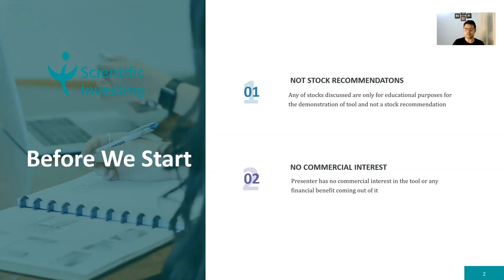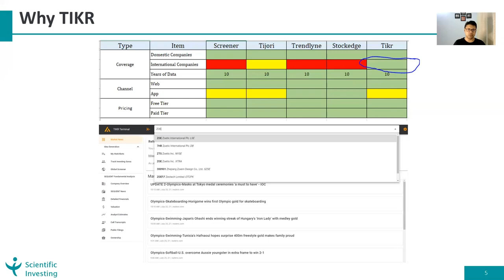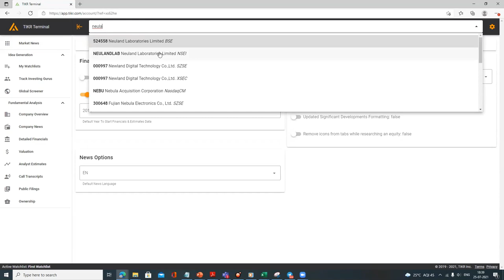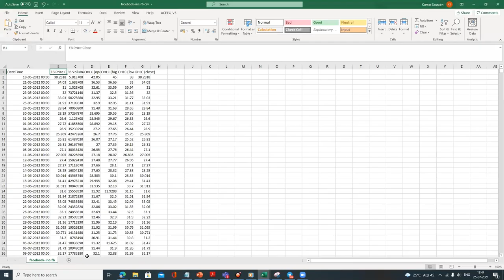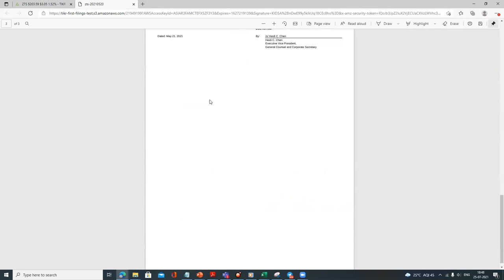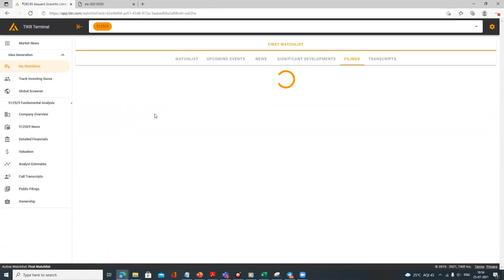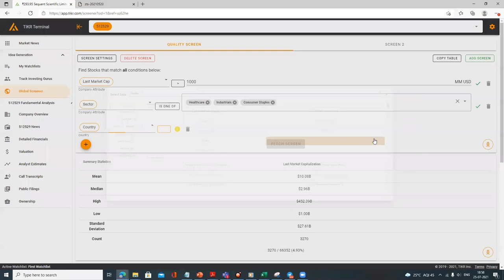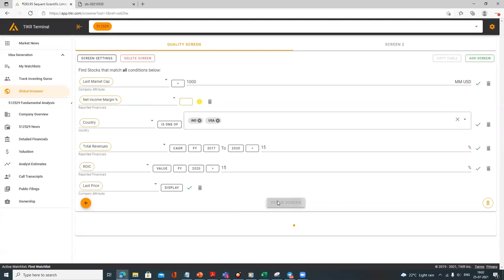Introduction to TIKR and Global Screener for Fundamental Analysis across the Globe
TIKR is one of the most sought after go to tool if you want to do fundamental analysis of companies across the globe. Also, recently TIKR launched its global screener functionality to screen companies from various sector, industries, stock exchanges and countries on 350+ parameters. This video captures overall details of TIKR functionalities including global screener. Further, Scientific Investing does not have any commercial interest in TIKR.

Do comment and let us know if you liked the video or if any open questions.